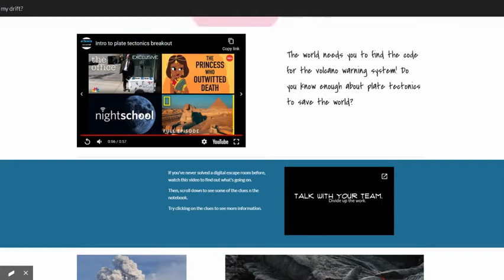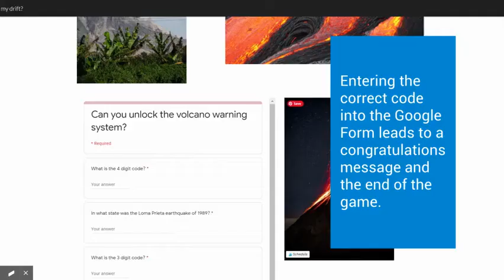Walk Through of Plate Tectonics Escape Activity